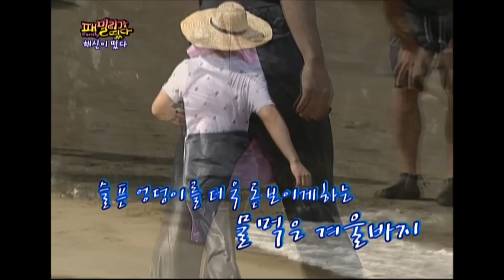[패밀리가떴다] 실제상황. 유재석 바지 ep.60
게임 도중 유재석 바지 벗겨지는 상황.

패밀리가 떴다 60회. 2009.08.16
출연 : 유재석,김종국, 이효리,윤종신,김수로, 박해진, 박시연